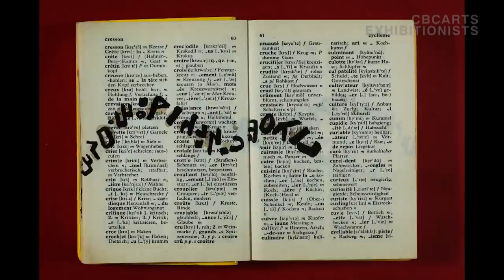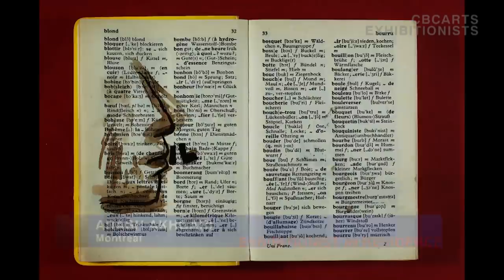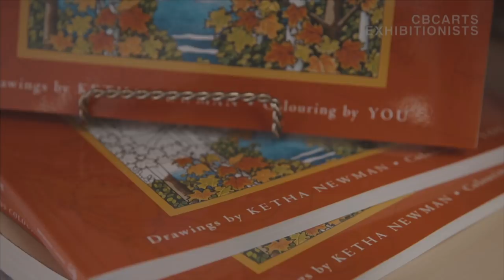Get Outside: From couture plant designs to snow kingdoms | Exhibitionists S04E24 full episode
Artists find inspiration outdoors: a designer crafts couture out of plants and a snow kingdom is erected in Yellowknife.

In this week's episode:
1:30 – The Snow King's Ice Castle
6:03 — This week's Exhibitionist in Residence: Arash Akhgari
7:22 — Art 101 - What's an installation?
12:28 — Off the Grid: Ketha Newman
17:08 —Plant-Based Clothing